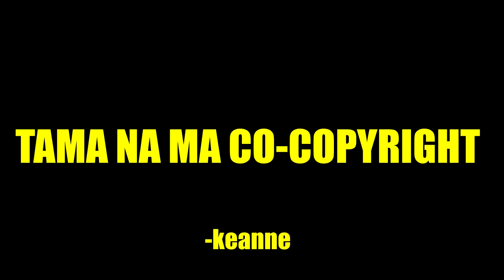MAS PINALAKAS SI FANNY SA NEW UPDATE?! (NEW UPDATE, NEW FANNY!)